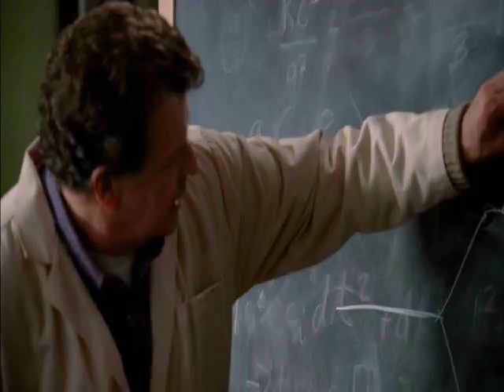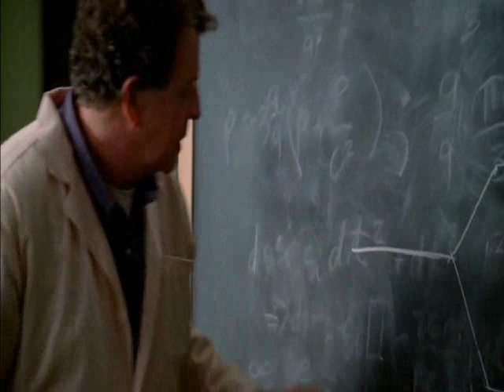Alternate Universe Explained - Fringe 2009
Alternate Universe Explained - Fringe

"We think we understand reality. But our Universe is only one of many. The unknown truths of the way to travel between them has already been discovered, by beings much like us, but who's history is slightly ahead of our own. The negative aspects of such visitations will be irreversible both to our world and to theirs. It will begin with a series of unnatural occurrences -- difficult to notice at first. But growing, not unlike a cancer, until a simple fact becomes undeniable — only one world will survive. It will either be us...or them."

- Willam Bell, ZFT